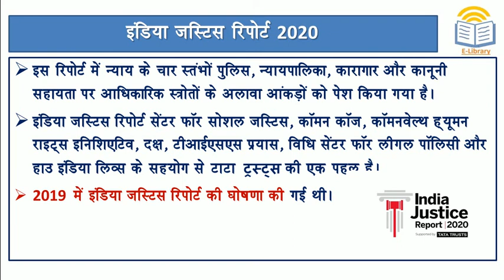Short Notes: इंडिया जस्टिस रिपोर्ट 2020 l India Justice Report 2020 l IJR